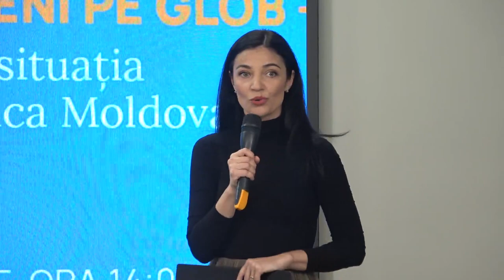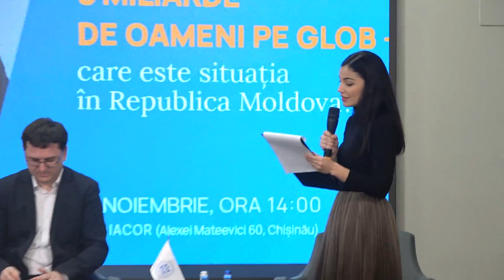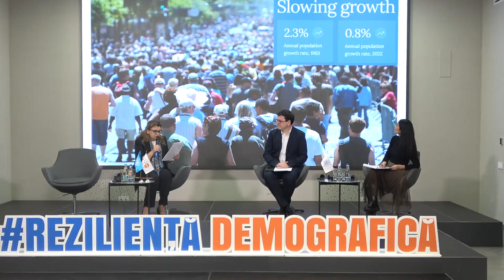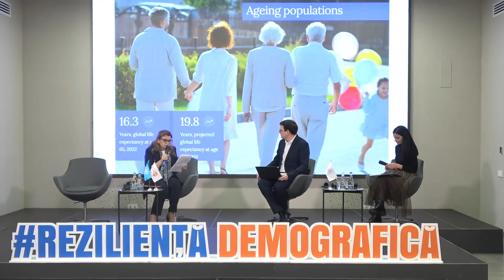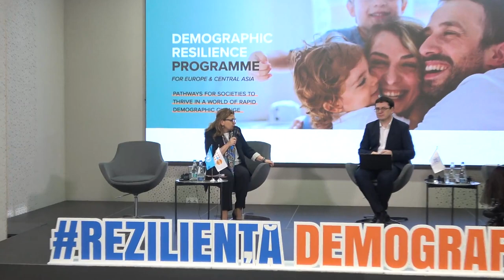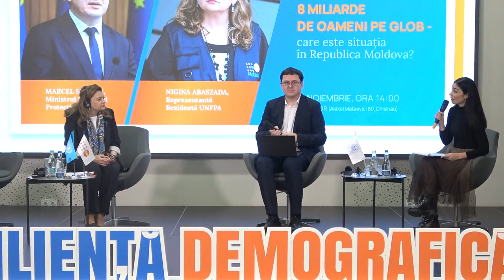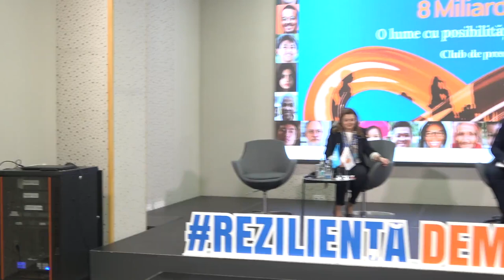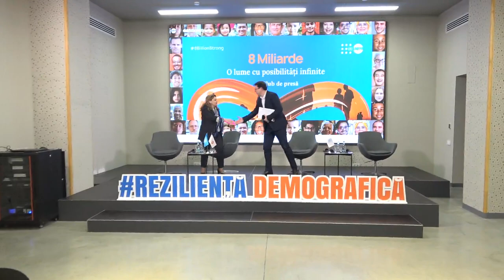Clubul de presă „8 Miliarde de Oameni pe Glob - care este situația în Republica Moldova?”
Clubul de presă organizat de Fondul ONU pentru Populație - UNFPA în parteneriat cu Ministerul Muncii și Protecției Sociale cu tema „8 Miliarde de Oameni pe Glob - care este situația în Republica Moldova?”